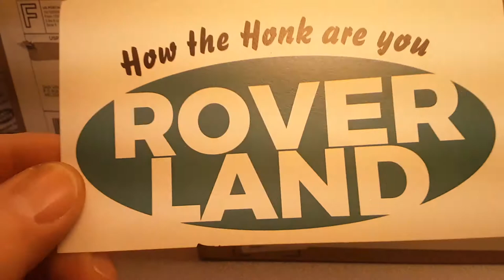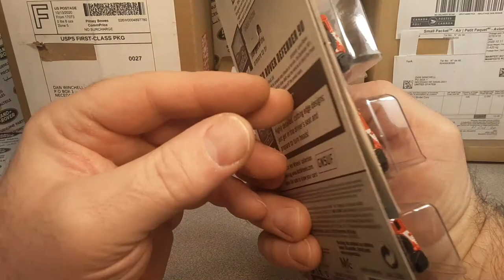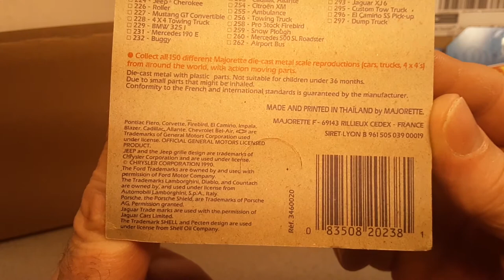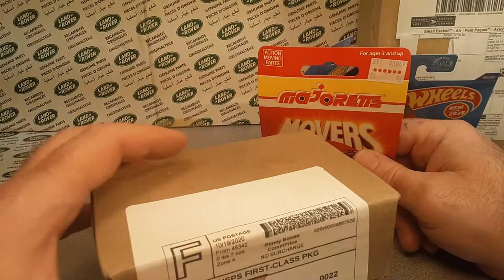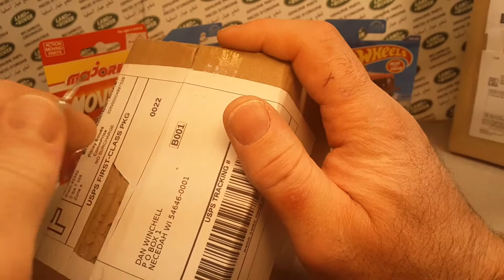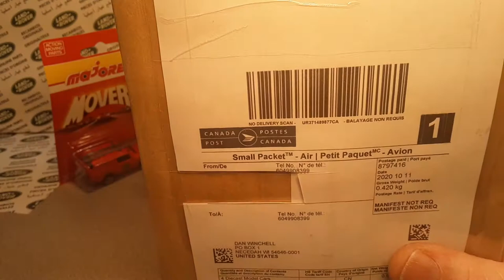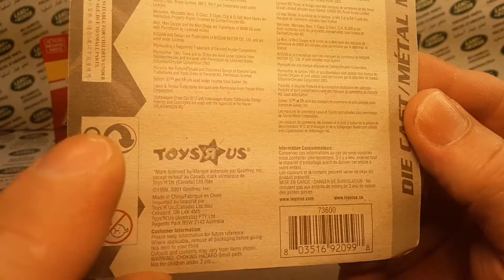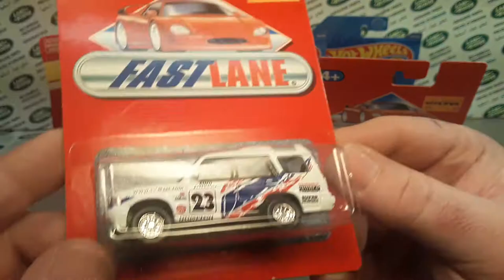Rover Land Unboxing Saturday!!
Check out this weeks deliveries!!!
Lots of Land Rovers!!  All kinds of Land Rovers!!

My Address:
Dan Winchell